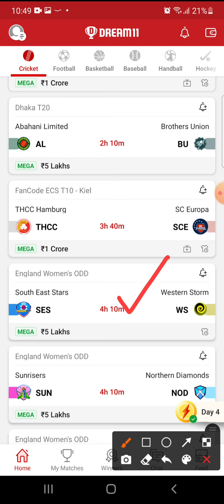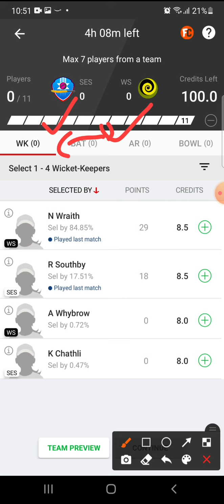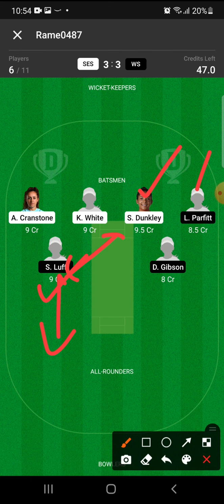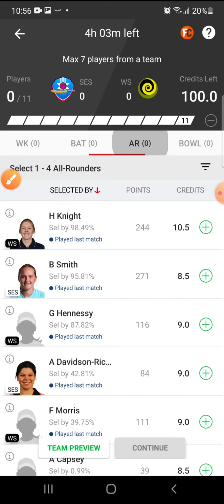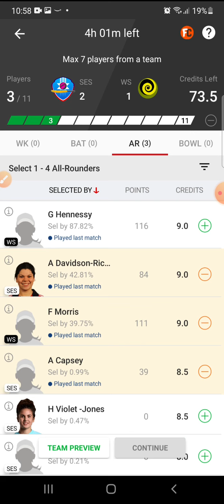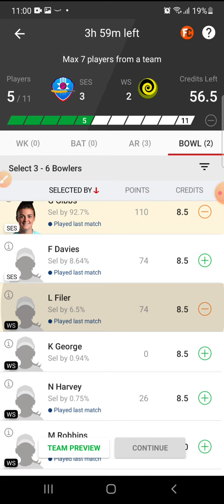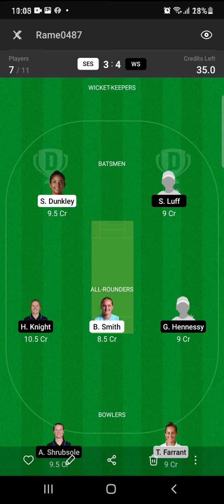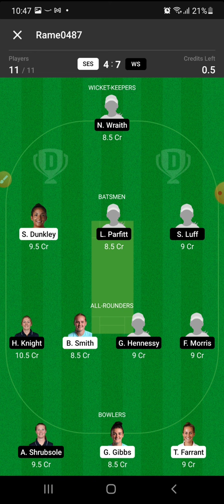SES VS WS Dream11 Prediction FOR Rachael Heyhoe Flint Trophy IN TAMIL WITH BASE TEAM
please change any player as per video.